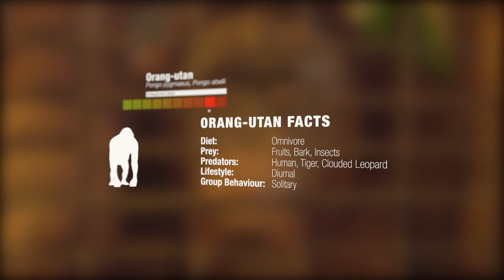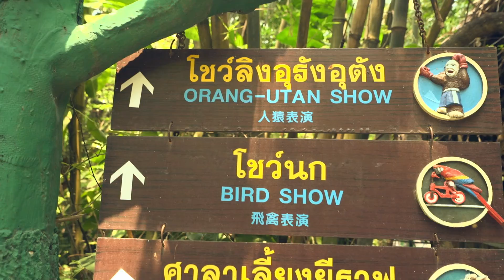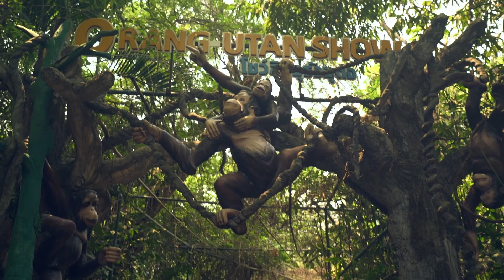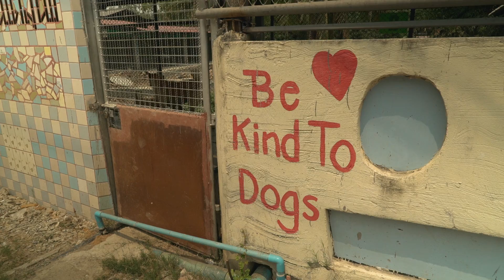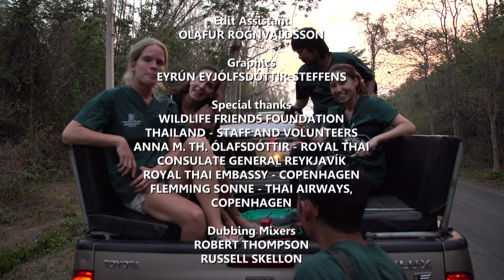AnimalsRescueThailand Bangkok Texted NewCredits